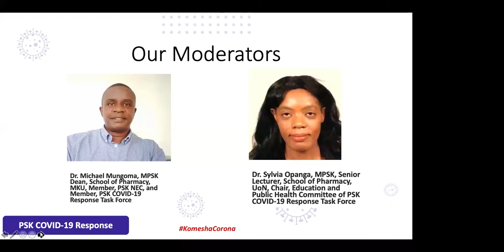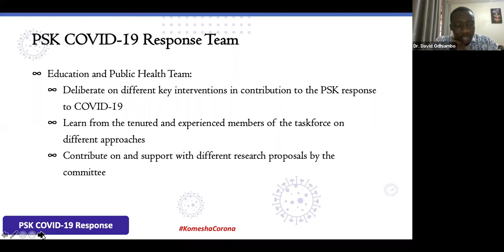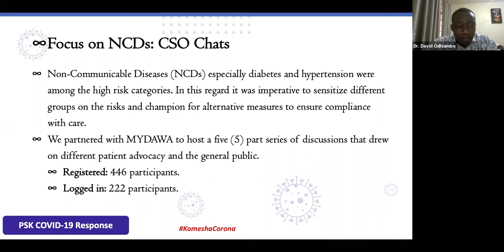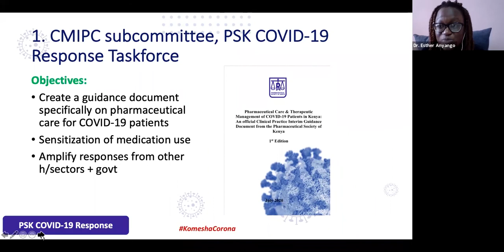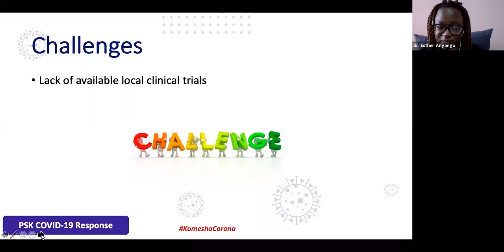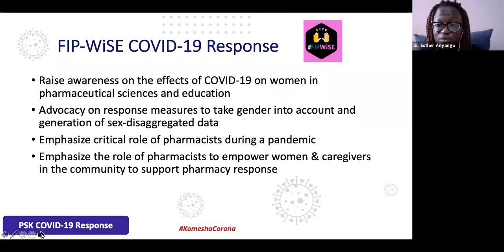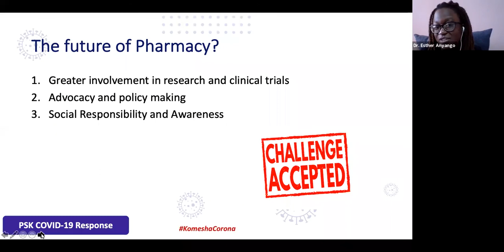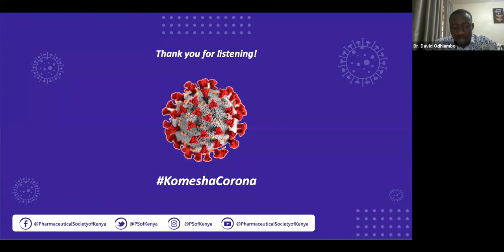The Future of Pharmacy: Young Pharmacists Response to COVID:19